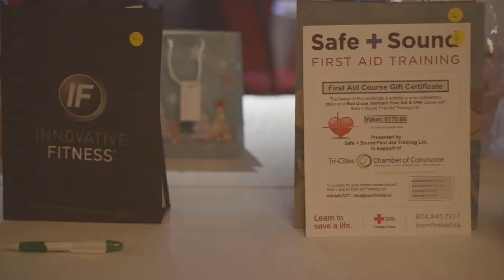TriCities Chamber of Commerce Christmas Luncheon 2018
The Tri-Cities Chamber of Commerce Christmas Luncheon was held on December 6, 2018, at the Hard Rock Casino Vancouver in Coquitlam.
Over 450 people attended this annual event, which saw blankets and warm clothing collected for BlanketBC and over $6000 raised for SHARE.
The annual Turkey Trot was a success and Giggle Dam performers delighted attendees.
There were over 100 items in the silent auction and the food was delicious! A Merry time was had by all!
Capturing Spaces was proud to be the video sponsor capturing the joy - this is one of 4 videos we have made of the event.